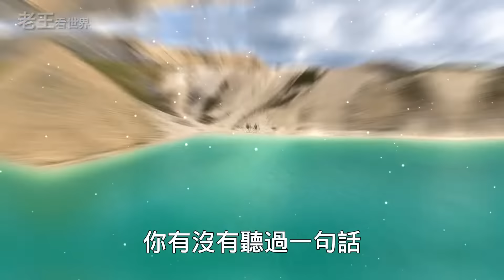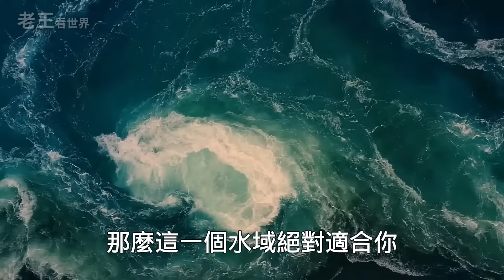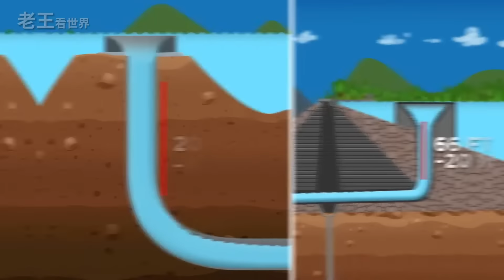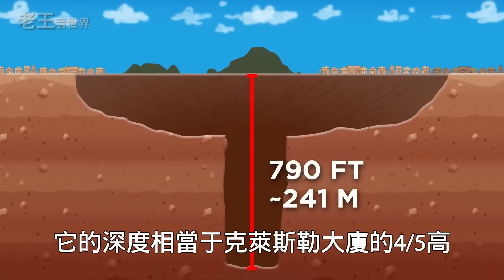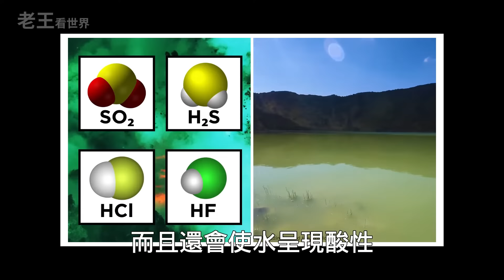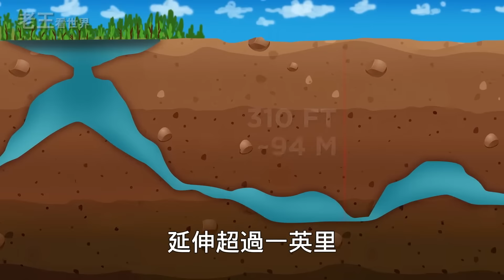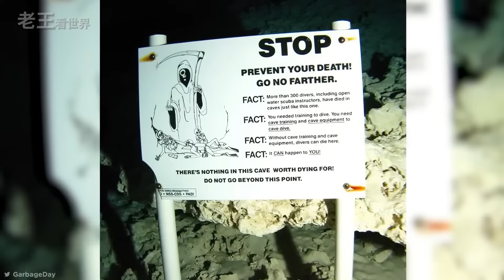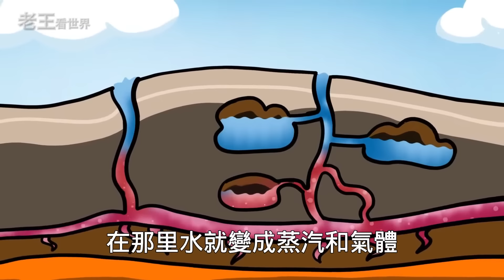世界最危險水域：有可能你家附近也有類似這種水域，千萬不要碰#世界最危险水域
全世界最危險的10個水域：你見過隨時會爆炸的炸彈湖嗎？你見過能將生物瞬間石化的神秘湖嗎？

時間軸
0:00-開始
0:43-10.藍色瀉湖
2:17-9.鳴門漩渦
3:29-8.水庫
5:45-7.大洞
7:31-6.湖泊
9:28-5.伯克利坑
10:59-4.鷹巢坑
12:29-3.雅各布景
14:32-2.史托克間歇泉
16:05-1.大棱鏡溫泉
17:54-1.納特龍湖